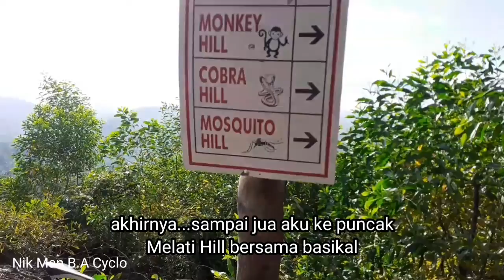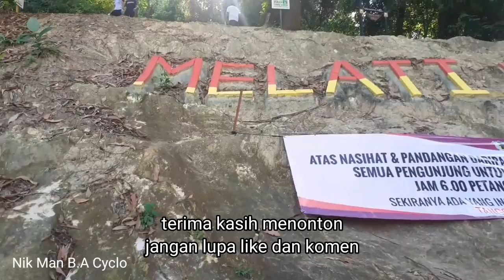RIDING AND HIKING AT MELATI HILL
Kayuhan kerja gila naik Melati Hill Nilai pikul basikal...tak pernah dibuat orang